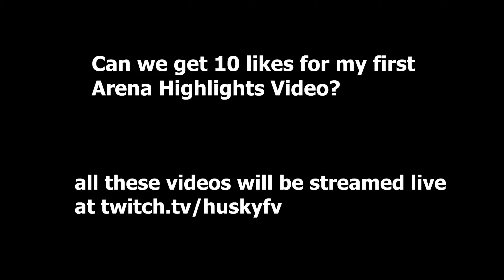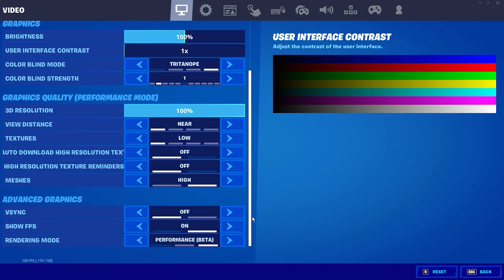25 Kill Arena Win 🏆 + BEST CHAPTER 3 KEYBOARD MOUSE SETTINGS FOR AIMBOT/PIECE CONTROL 🧩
Do you guys want more Arena Highlights? Lmk in the comments below!

make sure to follow me and watch me play live!

➡Use my code 'Huskyfnn' in the Fortnite Item Shop!

Sensitivity : 6.5 % X & Y - ADS : 35.5% (800 DPI) Resolution : 1920x1080